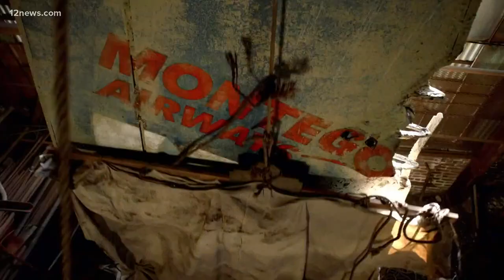12 News' Krystle Henderson speaks to cast of NBC drama 'Manifest'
NBC's drama "Manifest" is back on 12 News with all-new episodes Thursday. Team 12's Krystle Henderson spoke with two of the show's actors to see what's ahead.